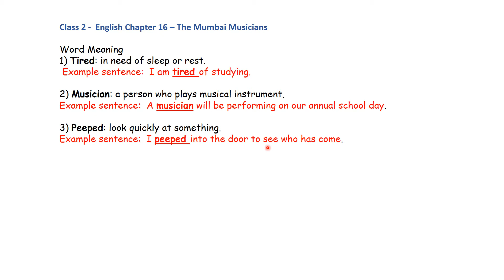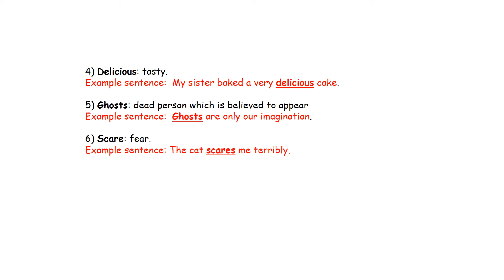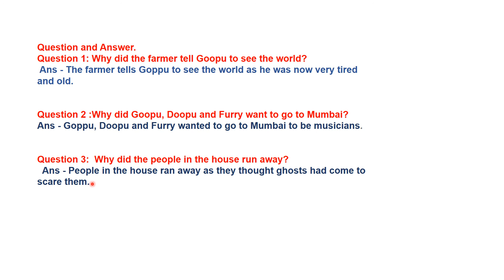Vidyananda School | Subject-English | Chapter - Mumbai Musician | Grade-2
A video on Rules of Narration for the underprivileged children by our teacher, Indira.

1. VidyanandaSchool :. Vidyananda School is a regular school program that runs classes at age appropriate levels from KG to Grade 12. Here we believe in nourishing the roots through a strong primary and basic education. The primarycurriculum is as prescribed by NCERT.
2. Pratisthan Learning Center :Pratishthan Learning Center is for those students who have fractured education, enables them to complete from Grade 6th to Grade 10th in 3 years, so that they can complete their 10th Grade in the right age.
3. AarogyaWellness :Aarogya Wellness is a healthcare program that provides free food & medical access to students. We have twice a week free OPD that takes care of primary/secondary healthcare and invasive surgeries. Over 6000 cases have been treated so far, including 2 heart surgeries.
4. Jeevika :Jeevika is the In-House Skill Development Program which provides skilling opportunities for wide base of educational levels. The courses involved in Jeevika are- Banking & Financial Services, Electronics & IT hardware industry, Healthcare Services, IT &ITes, Transportation and Logistics, Retail, Telecommunications and Tourism & Hospitality.
5. Sahyog :Sahyog is an outreach program that provides infrastructure development & academic support to government schools and other non- profit schools. So far one government school with 110 students has been benefited.